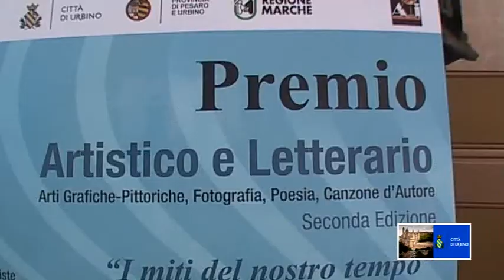presentazione del premio ArteMexTempore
"I miti del nostro tempo" è il tema proposto per la seconda edizione del Premio Artistico e Letterario "ArteMexTempore", organizzato dall'Associazione Culturale ArteM che si svolgerà ad Urbino. Il premio è un invito a tutti gli artisti, poeti, fotografi e cantautori a riflettere su tematiche, idee, passioni o sogni che più gli appartengono. Un'occasione per misurarsi con la propria creatività al fine di ricercare nuovi linguaggi culturali capaci di esprimere, nel modo più autentico, le percezioni degli animi del nostro tempo toccando le tematiche attuali e dominanti della nostra società e lasciando interagire linguaggi diversi. Sono quattro, infatti, le sezioni di cui si compone il Premio: Arti Grafiche e Pittoriche, Fotografia, Poesia e Canzone d'Autore